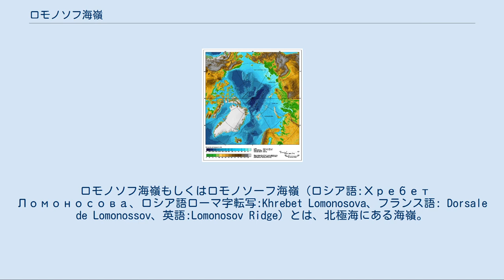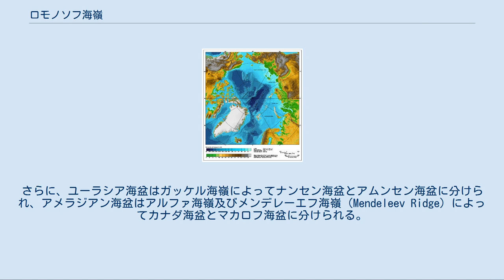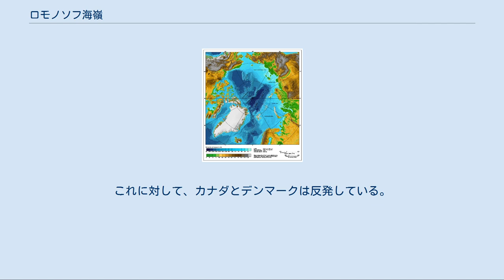ロモノソフ海嶺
ミハイル・ロモノーソフ
ロモノソフ海嶺は地図中央をとおり右上から左下に延びている。
 ロモノソフ海嶺もしくはロモノソーフ海嶺（ロシア語:Хребет Ломоносова、ロシア語ローマ字転写:Khrebet Lomonosova、フランス語: Dorsale de Lomonossov、英語:Lomonosov Ridge）とは、北極海にある海嶺。
ノヴォシビルスク諸島から北極海を横断し、北極諸島のエルズミーア島に至る1800kmの海嶺である。
幅は60km - 200kmで、海底からの高さは3300m - 3700m程で、最高地点では水面下954mになる。
山肌は比較的険しく、各々の山は峡谷で隔てられ、シルトで覆われている。
ロモノソフ海嶺により、北極海盆はノルウェー・西シベリア側のユーラシア海盆（ノルウェー海盆）と東シベリア・アラスカ・カナダ側のアメラジアン海盆の二つに分けられる。
さらに、ユーラシア海盆はガッケル海嶺によってナンセン海盆とアムンセン海盆に分けられ、アメラジアン海盆はアルファ海嶺及びメンデレーエフ海嶺（Mendeleev Ridge）によってカナダ海盆とマカロフ海盆に分けられる。
 ロモノソフ海嶺は1948年にソビエト連邦の緯度調査によって発見され、ミハイル・ロモノーソフに因んでロモノソフ海嶺とつけられた。
この名称は2002年に大洋水深総図の海底地形名小委員会(SCUFN)によって承認された。
 2000年代に入り、2001年12月20日、ロシア連邦は海洋法に関する国際連合条約第76条8に基づく文書を国際連合に提出し、従来200海里に制限されていたロシア大陸棚の限界の延長を主張した。
この文書においてロシアが主張する領域は北極海の大部分であり、北極も含んでいた。
この主張の論拠はロモノソフ海嶺とメンデレーエフ海嶺はユーラシアの延長部に位置するという主張である。
結局2002年に国際連合はロシアの主張を承認も拒絶もせず、さらに調査が必要と言う結論を下した。
その後も、ロシアは北極海地域の探査を継続して行っている。
 ロシア以外でも、この海域の権利について宣言を検討している国家はあり、デンマークの科学者は、この海嶺がグリーンランドの延長部に位置すると見做されるのを願っている。
また、カナダも大陸棚の管轄権を主張し、カナダ側の大陸棚の延長であると主張している。
 詳細はアルクティカ 2007を参照 2007年6月、ロシアはこの地に砕氷船及びミール1、2を派遣した。
科学者は水面下4261mまで潜り、10月2日、この地の領有の象徴にと、北極点直下にチタン製の国旗を立てた。
これに対して、カナダとデンマークは反発している。